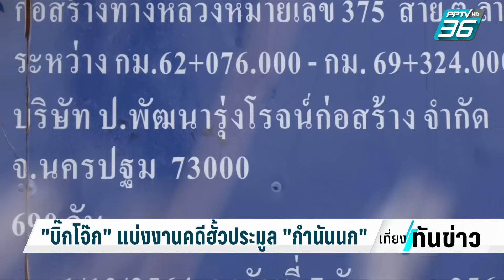บิ๊กโจ๊ก แบ่งงานคดีฮั้วประมูล-เส้นทางการเงิน กำนันนก | เที่ยงทันข่าว | 19 ก.ย. 66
วันนี้ บิ๊กโจ๊ก ซึ่งเดินทางไปราชการที่ประเทศจีน ได้วิดิโอคอนเฟอเรนซ์ มาประชุมกับคณะทำงานคดีกำนันนก ในส่วนความรับผิดชอบ ตรวจสอบความเชื่อมโยงคดีการฮั้วประมูลโครงการก่อสร้างของรัฐ